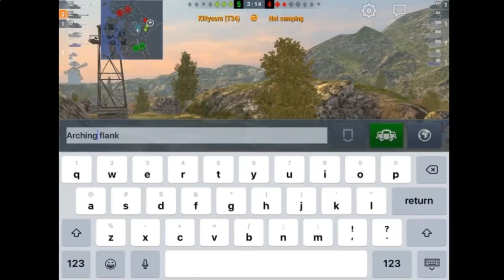Subscriber Replay - Kittycorn T34 - World of Tanks Blitz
It's been a long time since I did one of these. Spearheading the comeback of Subscriber Replays is Kittycorn, driving the T34.